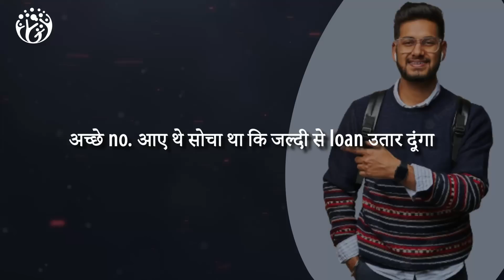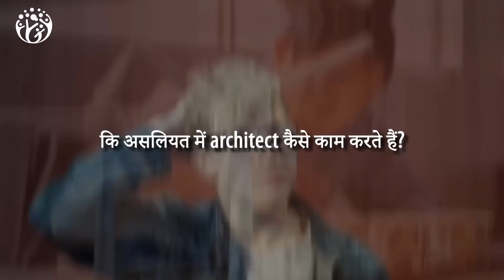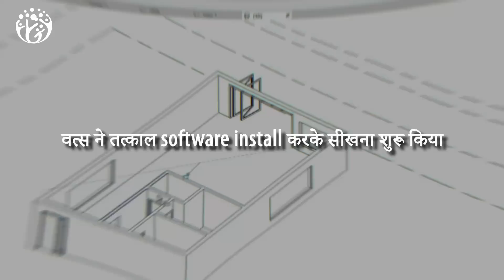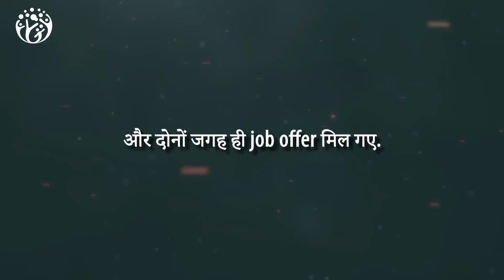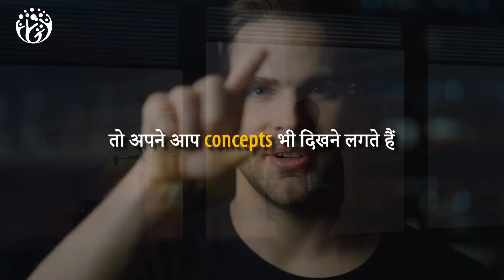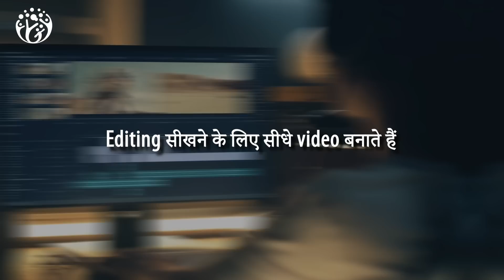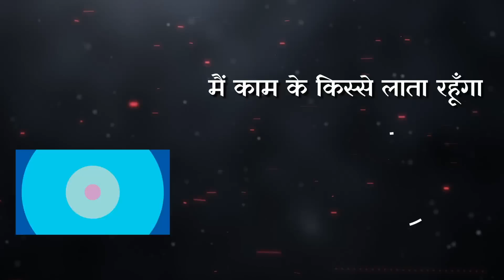Skill vs Theory. जल्दी और बेहतर सीखो. Ultralearning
दोस्तों इस video के बाद नई चीज सीखने में आसानी होगी
अधिकतर लोग पहले theory समझने की कोशिश करते हैं
लेकिन जल्दी और बेहतर सीखने के लिए
हमको skill पर पहले ध्यान देना चाहिए.
Ultralearning की किताब से ये video देखिये
Video Chapters Summary
00:00 HumJeetenge
03:59 सीधे काम करने का महत्व
04:39 Save time
05:03 Project Based Learning
05:15 Immersive Learning